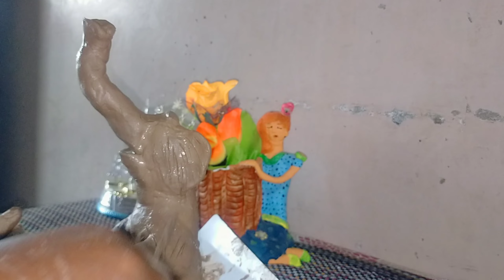Easy To Make a Elephant idol // Clay stachu making idea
Hey guys its Gagandeep Singh